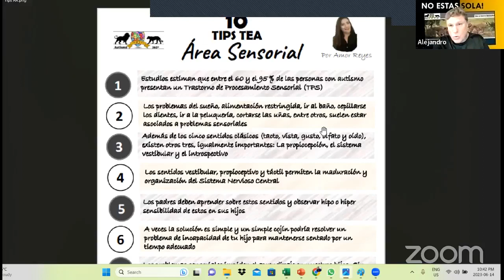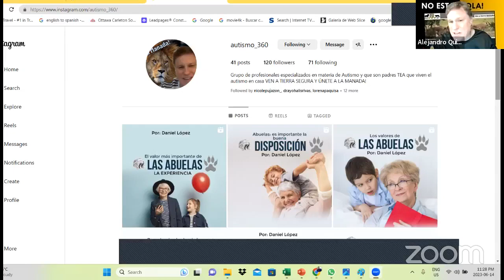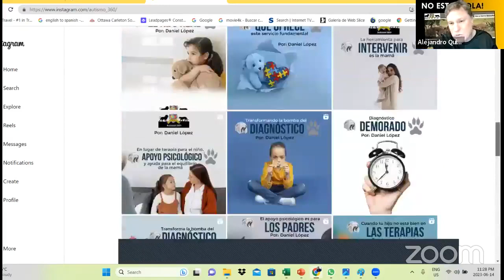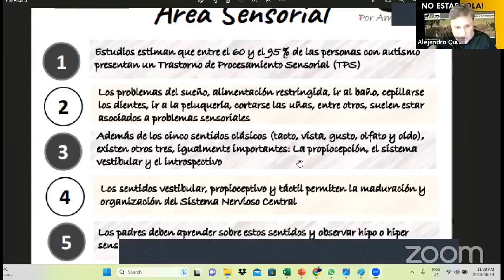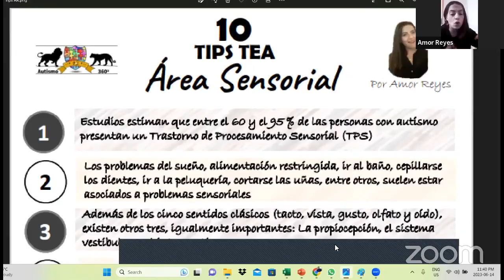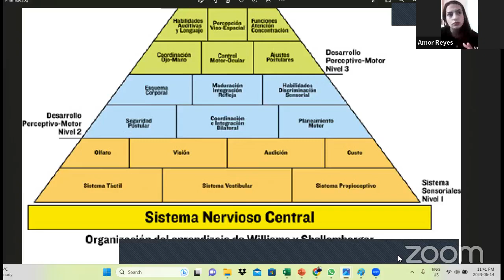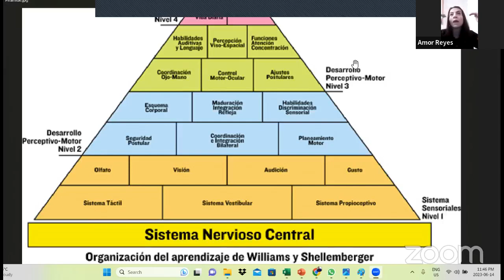AU360 | 14 JUN 2023 | CAFE entre AMIGOS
Tips de AMOR REYES parte 1